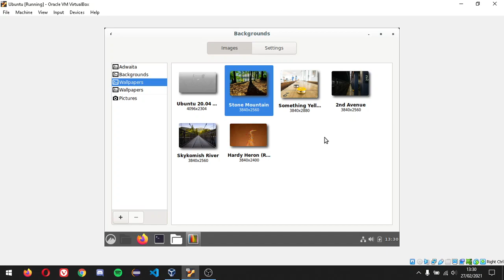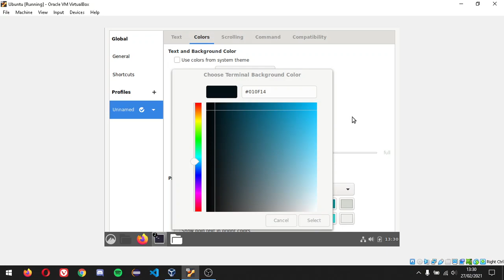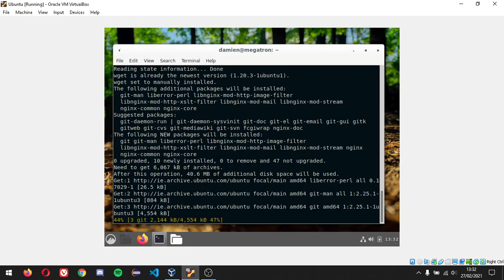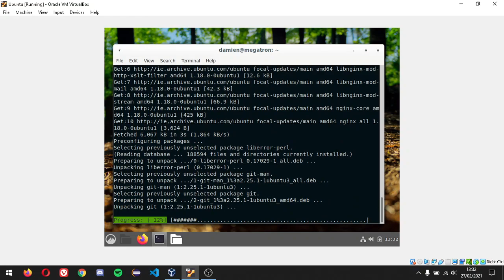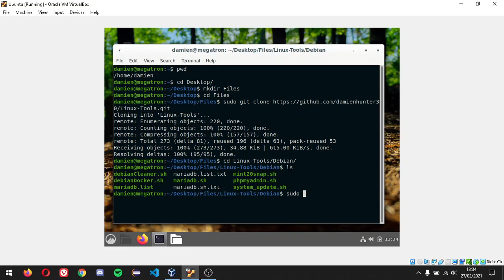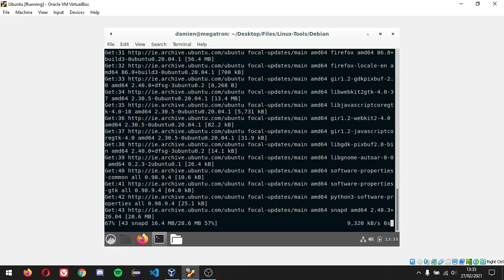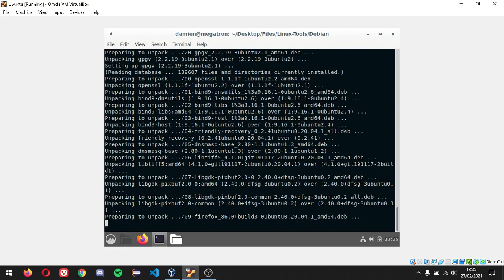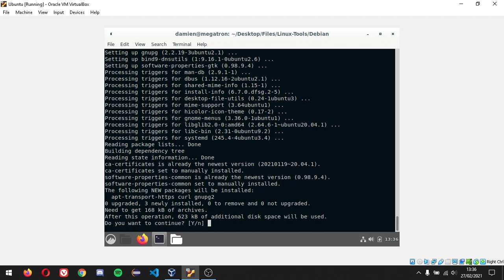Updating a Ubuntu VM and an attempted Docker install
I updated a Ubuntu VM and attempted to install Docker from a script I wrote, but no dice. So I have some troubleshooting to do.